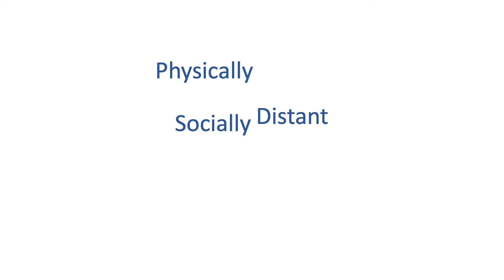Return to JCC: Gym Floor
Katie Nickel, JCC Fitness Director walks us through what the gym floor looks like as of June 1st, 2020.